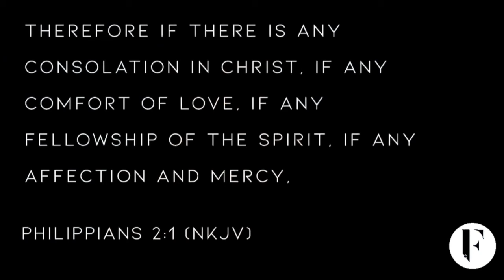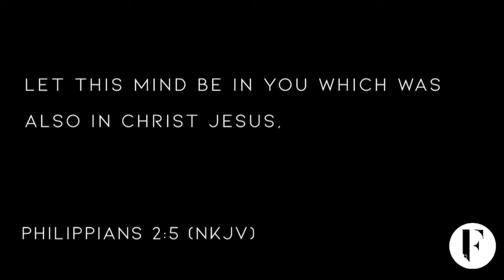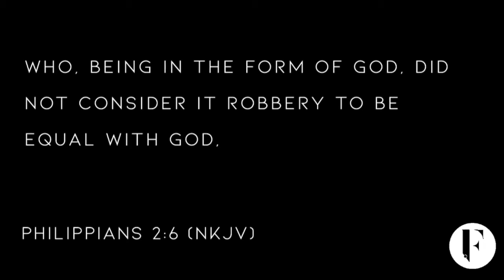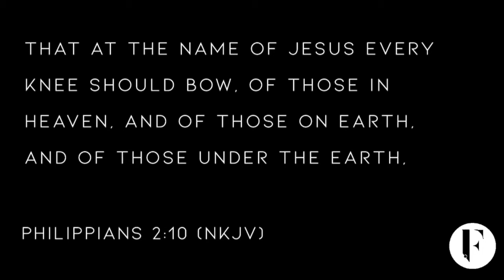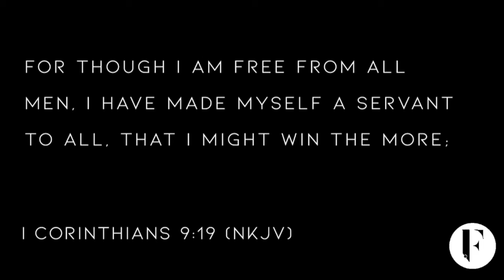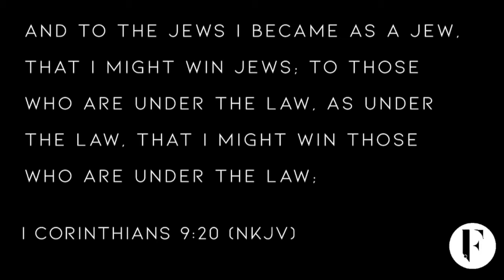On Mission with a Mask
In this timely message, Pastor Brandon discusses what it means to live as Jesus did by laying down the desires of our own life for the sake of others!  We pray you are encouraged!